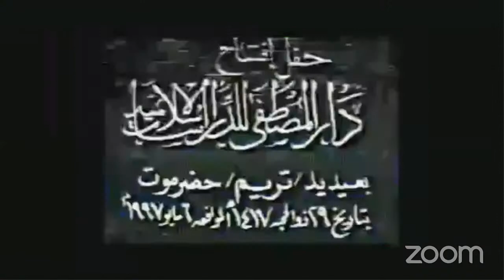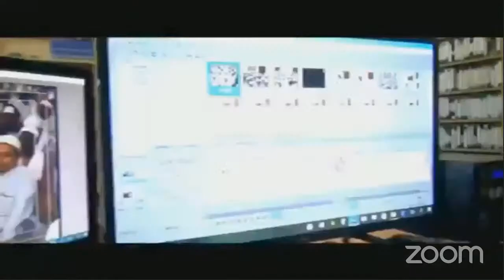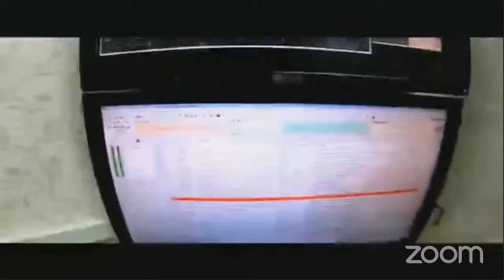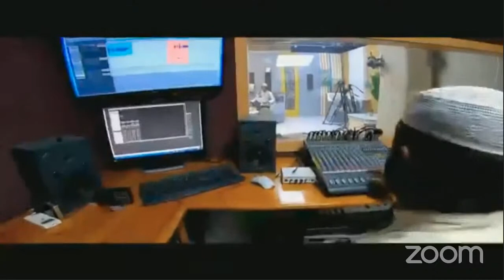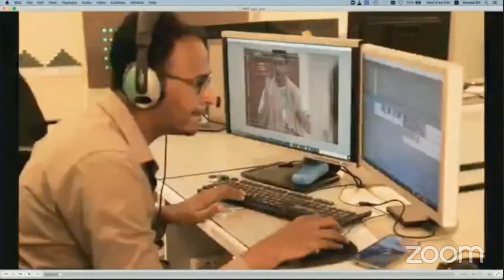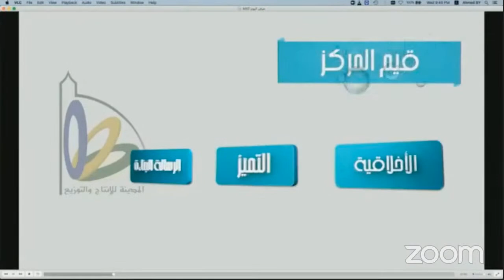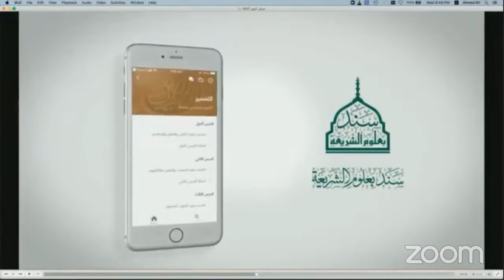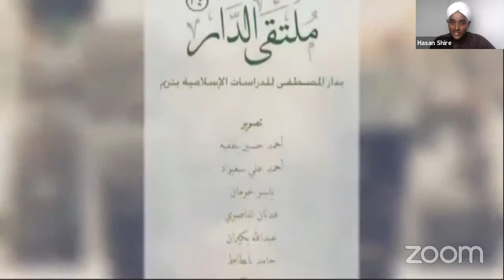The 14th Annual Multaqa - Habib Ali al-Jifri Lecture and Closing Ceremony